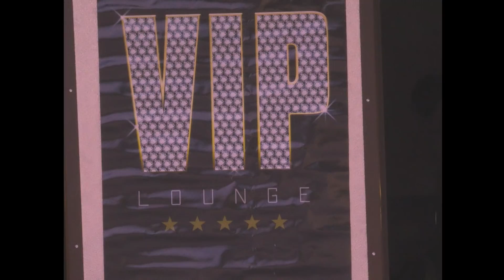The Jank Files - Season 3, Episode 4. Crans Montana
Hitting the road after Round 6 in Loudenvielle, the Rocky Mountain Race Face team arrived in the Swiss Alps hungry for more racing. This second block of EWS racing has been packed full of events throughout Europe, with Round 7 taking place above the Rhone Valley in the picturesque setting of Crans-Montana.

Whether it’s podium finishes, fresh loam, packed berms, or bowling, Crans-Montana had it all. Tune in to Episode 4 of The Jank Files, before we head south to Finale Ligure!

Video by Tom Caldwell